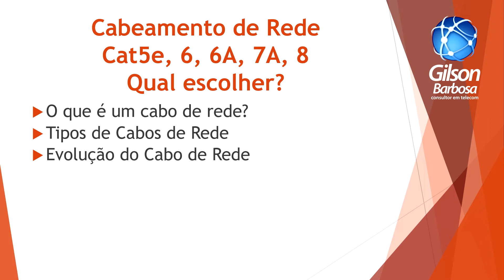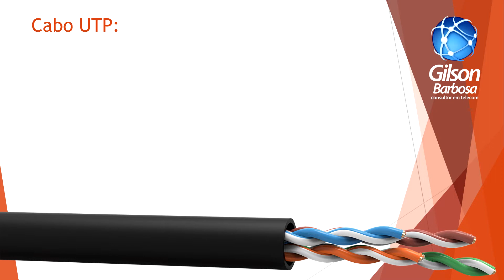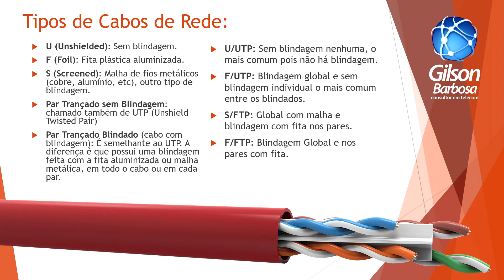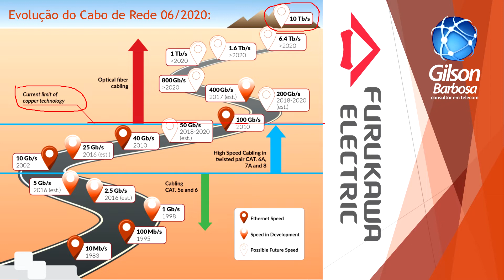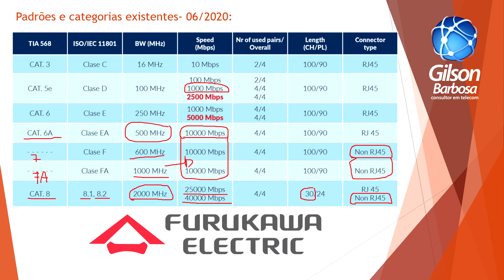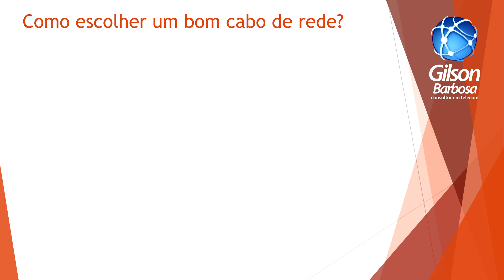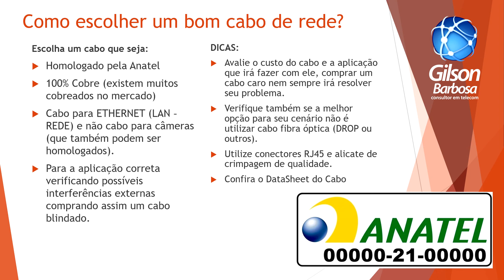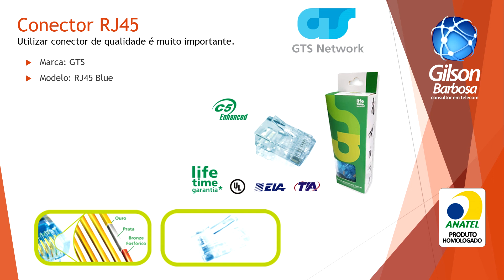Cabeamento de Rede (Cat 5e, Cat 6 / 6A, Cat 7 / 7A, Cat8) Qual Escolher - Qual cabo recomendo?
Neste vídeo falo sobre cabeamento de rede e suas categorias (Cat 5e, Cat 6 / 6A, Cat 7 / 7A, Cat8), qual cabo escolher de acordo com sua necessidade, a evolução do cabo de rede, qual eu recomendo e muito mais.